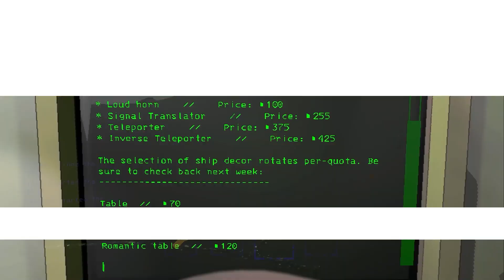Lethal Company but there is babies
Me and the boys came back to work for our favorite company after a long time. It was easy at the start but soon we realized a lot of stuff changed since the last time we worked for our favorite company. Join us on our employment journey as we try to earn our money back. Enjoy!